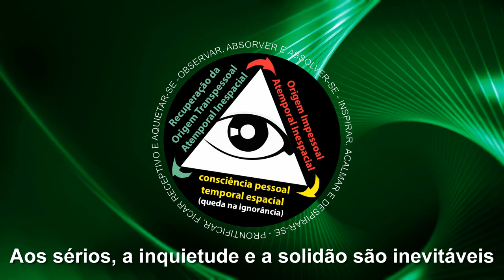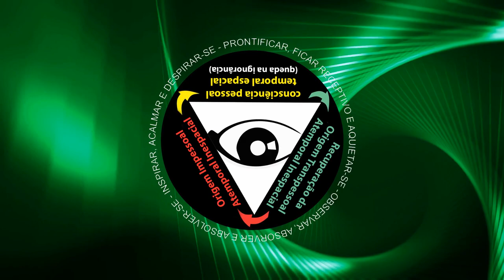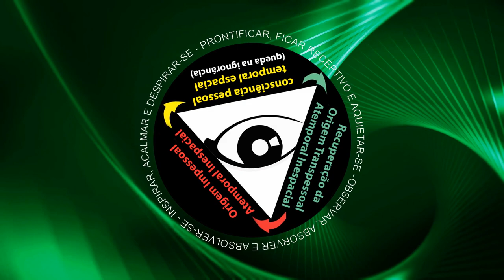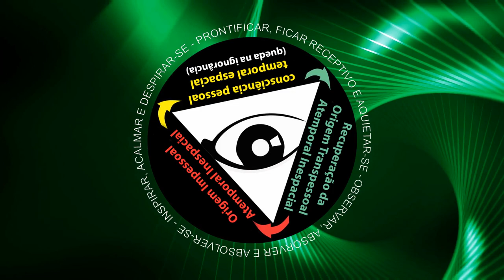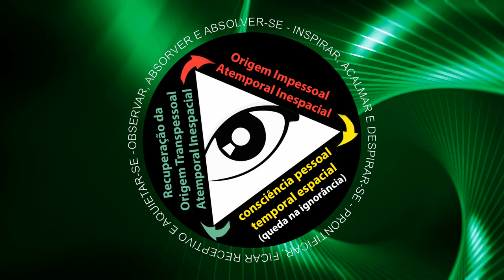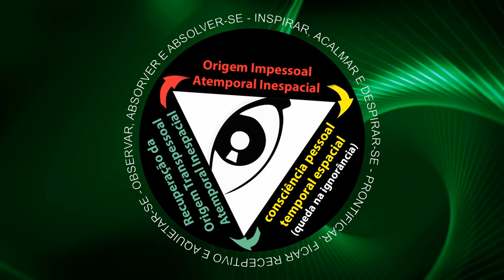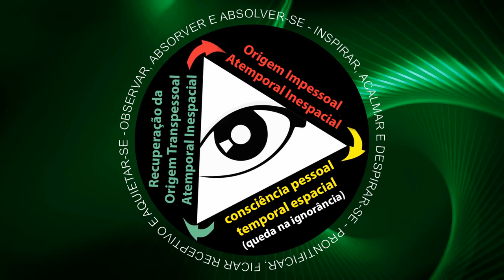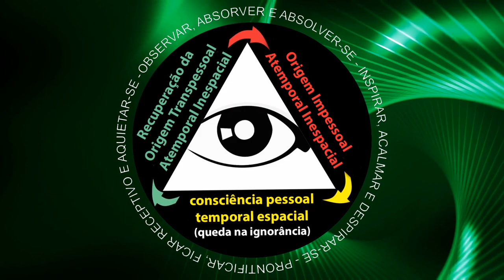Aos sérios, a inquietude e a solidão são inevitáveis